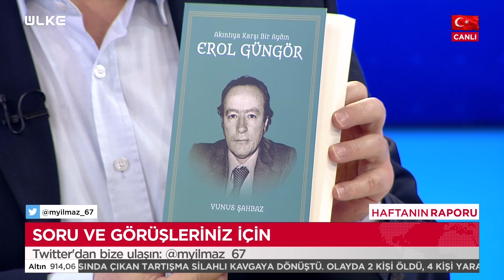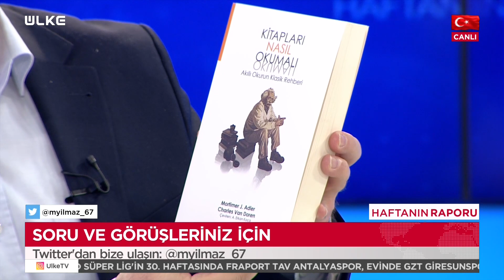Haftanın Raporu I 20 Mart 2022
Türkiye’de ve dünyada son bir hafta içerisinde yaşanan siyasal, ekonomik ve sosyal olayların masaya yatırıldığı Haftanın Raporu, Siyaset Bilimci Dr. Murat Yılmaz’ın sunumu Kanal 7 Ankara Temsilcisi Mehmet Acet ve Prof. Dr. Mehmet Şahin’in yorumlarıyla her Pazar Ülke TV’de.

“Türkiye’de ve dünyada yaşanan gelişmeler… Siyasette ve sosyal hayatta yaşananlar… Tarih, kültür ve uluslararası politikadaki önemli gelişmeler… Siyaset, güvenlik, uluslararası gündem, yerel gündem. Hepsi ve daha fazlasının konuşulacağı Haftanın Raporu gündemdeki önemli gelişmeleri derinlemesine inceliyor ve tartışıyor.

Siyaset Bilimci Dr. Murat Yılmaz’ın moderatörlüğünde Kanal 7 Ankara Temsilcisi Mehmet Acet ve Prof. Dr. Mehmet Şahin’in görüşleriyle destek verdiği Haftanın Raporu her Pazar saat 22:30’da Ülke TV’de.